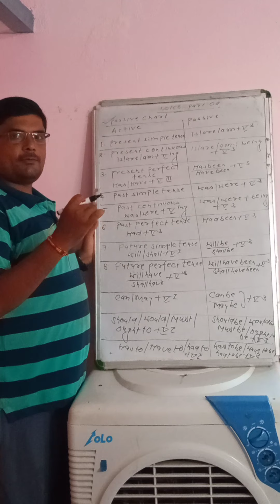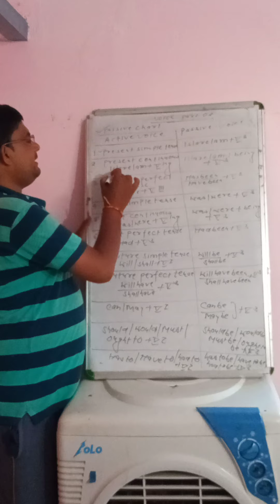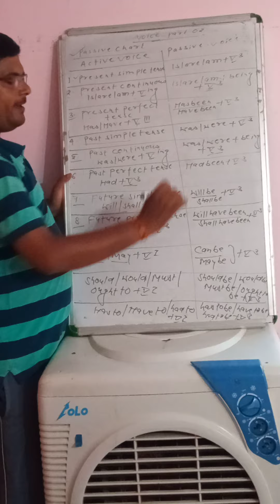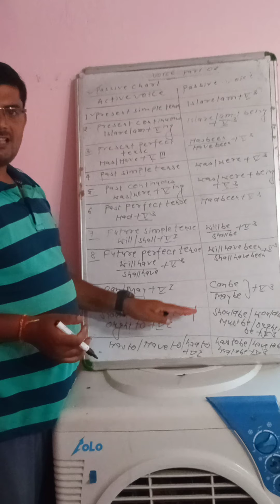21 July 2021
Voice
Active से passive voice(Passive chart)